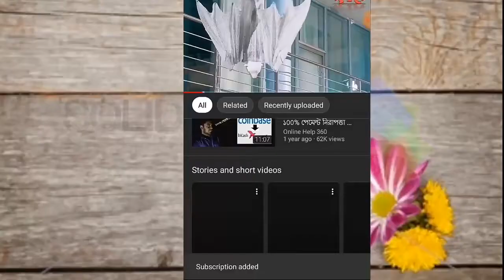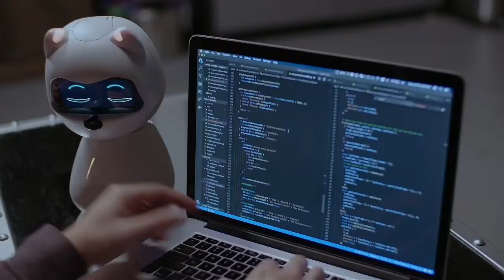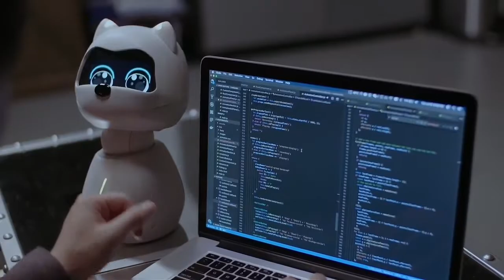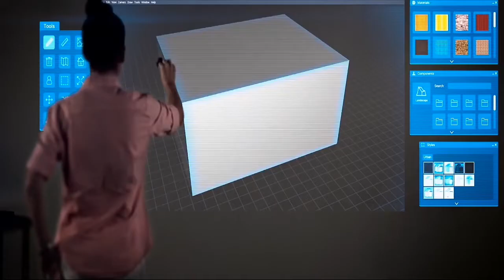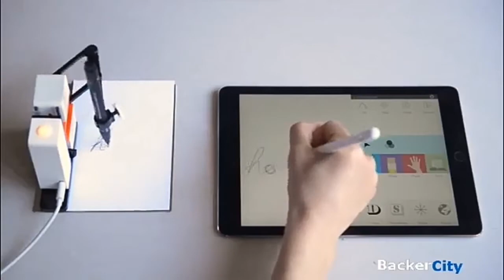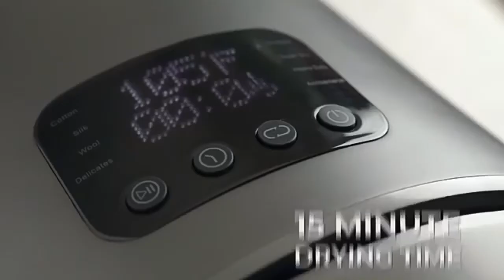7 COOL & SMART INVENTIONS YOU NEED TO SEE 2020 ।। ২০২০ সালের সেরা কিছু আবিষ্কার ।। 😱😱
7 COOL & SMART INVENTIONS YOU NEED TO SEE 2020

RELATED TEGS:
cool inventions,
cool inventions for kids,
cool inventions in minecraft,
cool inventions 2020,
cool inventions on amazon,
cool inventions to make,
cool inventions 2019,
cool inventions you can buy on amazon,
cool invention ideas,
cool invention in minecraft,
cool invention 2019,
cool invention ideas that haven't been invented yet,
cool inventions at home,
cool inventions amazon,
cool inventions and gadgets,
cool inventions azzyland,
cool invention that actually work,
cool gadgets inventions,
cool invention ideas 2020,
cool invention ideas to make at home,
cool invention ideas for the future,
cool invention ideas for students,
cool paper invention,
cool invention that should be invented,
cool japanese invention to fix ingrown toenail,
cool invention videos,
cool invention website,
10 cool inventions,
cool inventions 2018,
23 super cool invention,
3 cool inventions,
4 cool inventions,
5 cool inventions,
5 cool inventions you can buy on amazon,
5 cool inventions that could save the planet,
cool inventions 5 minute crafts,
6 cool inventions,
7 cool inventions,
8 cool inventions,
8 cool personal transportation inventions,
9 cool inventions,

We'll solve your problem immediately.